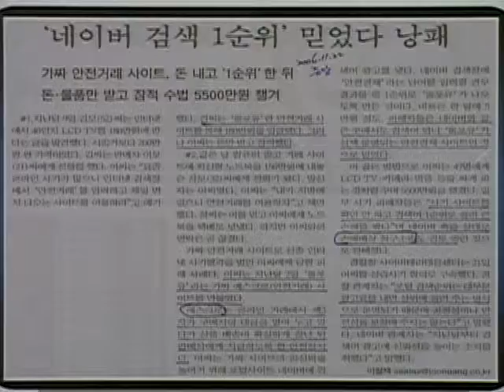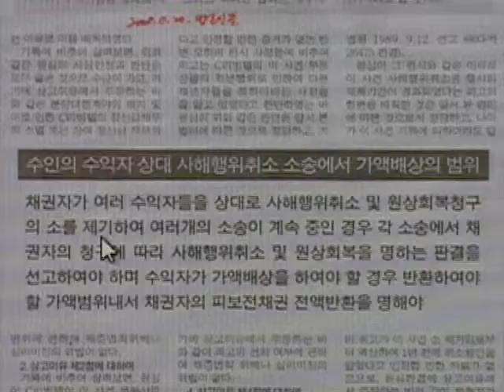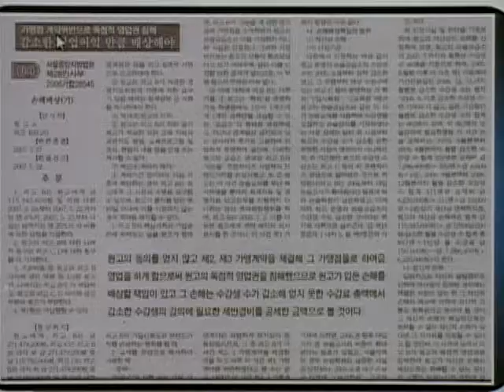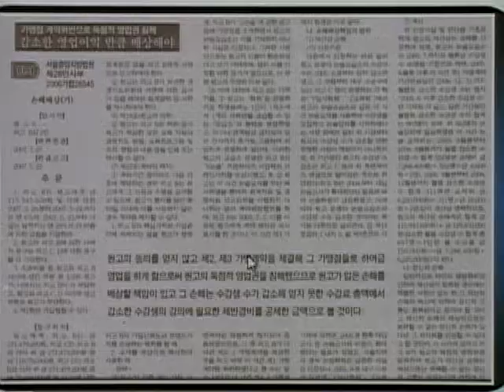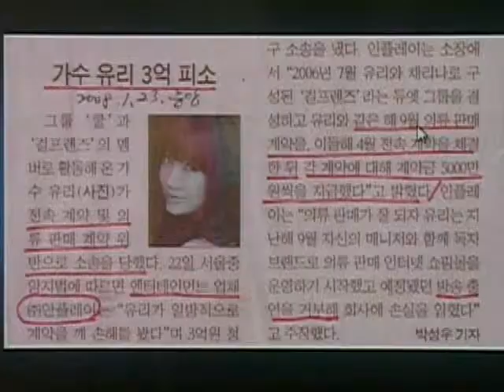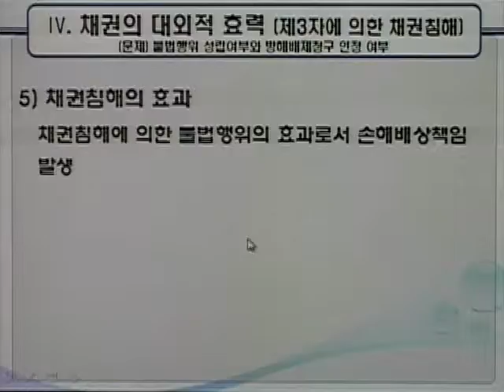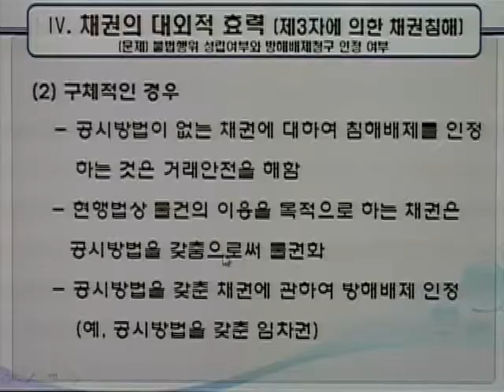[경희사이버대 교양학부 OCW/시민교육] 채권총론 6강(강의주제 : 제 3자에 의한 채권 침해)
경희사이버대 교양학부 OCW/시민교육의  채권총론 6강(강의주제 : 제 3자에 의한 채권 침해) 영상입니다.